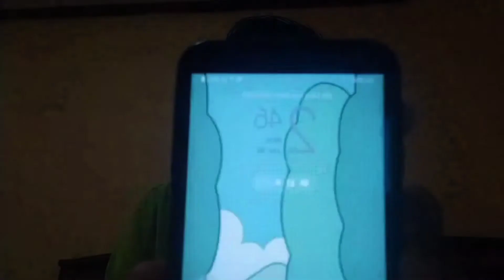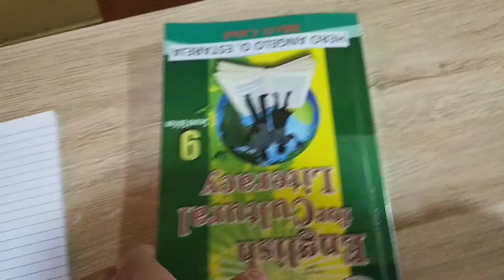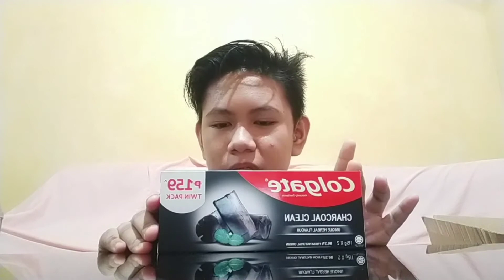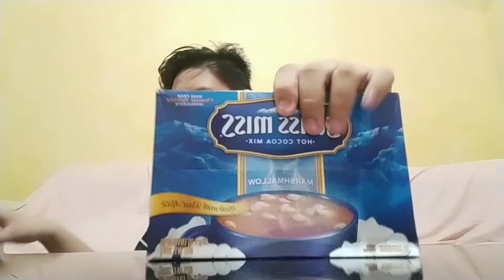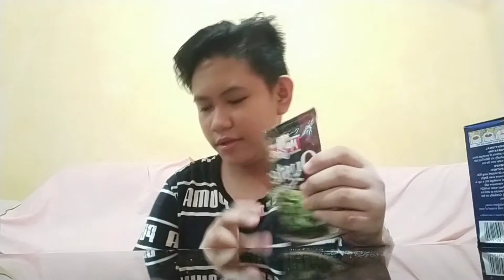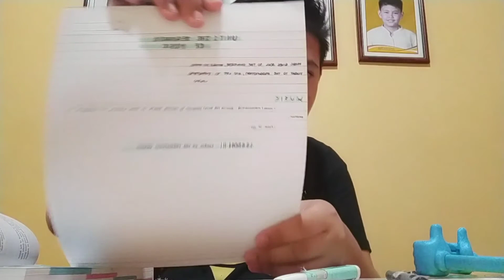A WEEK IN MY LIFE + SHOUT OUT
WHAT'S UP GUYS!! HOPE YOU ENJOY THIS VIDEO!